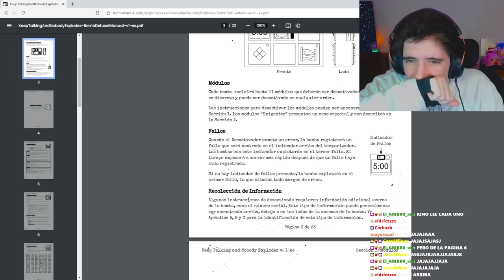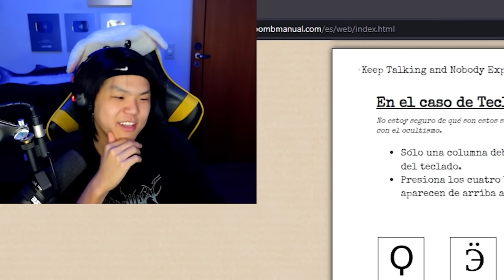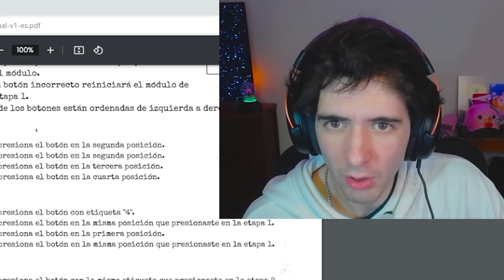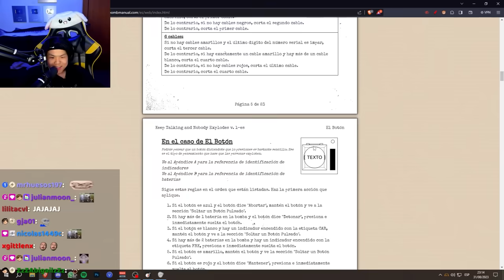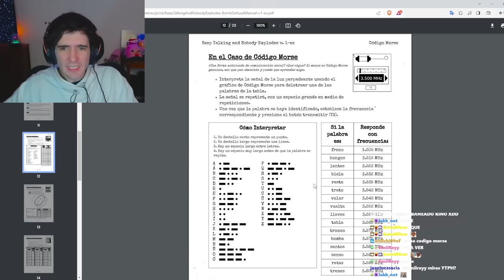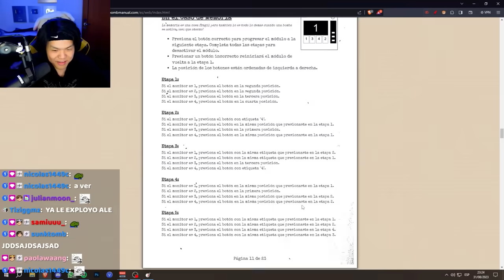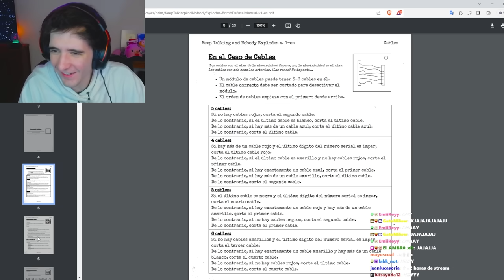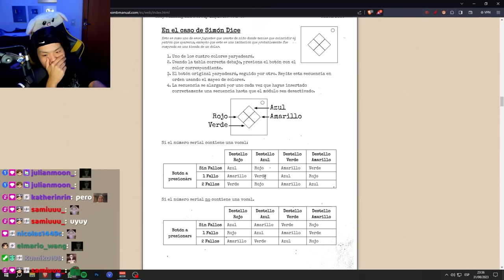dos tontos desactivando una bomba 💣